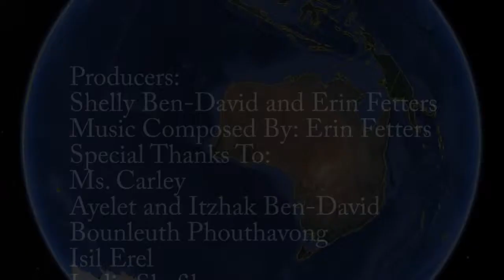Destination: America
A short film documentary called "Destination: America" all about immigrants/immigration following the story of 3 immigrants and 1 refugee, with also some input from an immigrant/refugee lawyer. Also a little bit of the explanation of the difference between how immigrants are treated vs refugees.

Produced by Shelly Ben-David and Erin Fetters
Special thanks to:
- all of our interview subjects (your cooperation is greatly appreciated!)
- Google Earth
- Google Images
- The Drexel Theatre
- BEF (Bexley Education Foundation)
- Ms. Carley